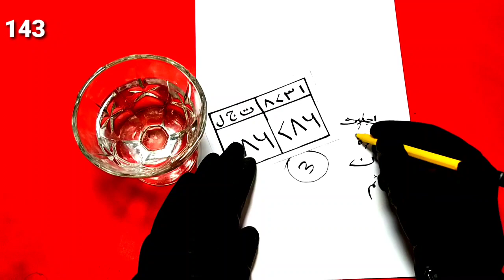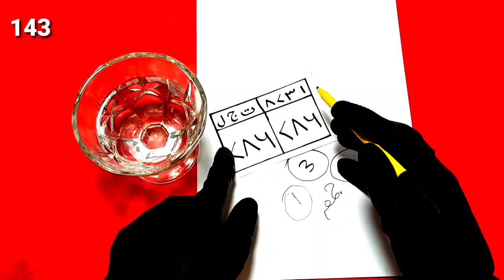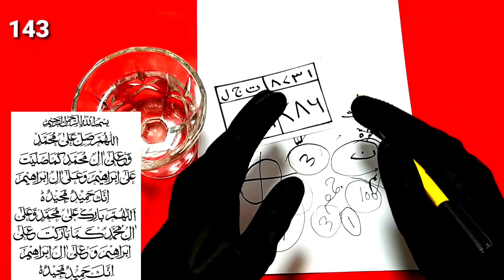Ghar Ma Ye Chez Latka Do | Paisa Paisa Ho Ga Har Taraf | Khamoshi Sy Amal Karyn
Ap apny Ghar Ma Ye Chez Bus Latka Do Paisa Paisa Ho Ga Har Taraf Bas Ye Amal Khamoshi Se Karna Ha Apny...